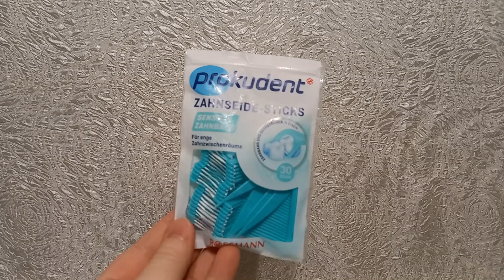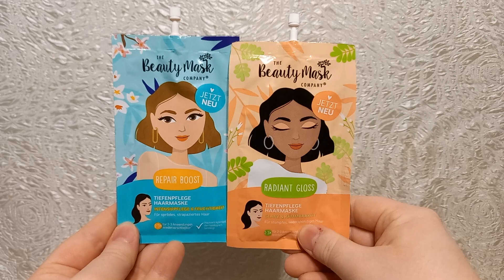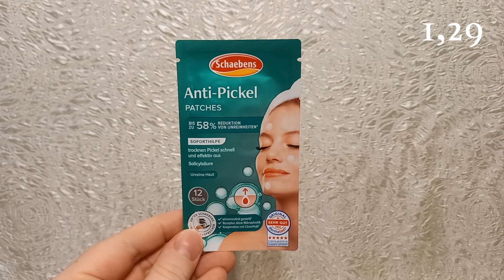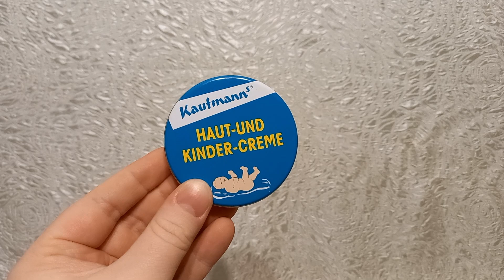Rossmann Haul | Februar | FranzisPflegeKiste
____________Öffne Mich_____________

heute habe ich wieder einen Rossmann Haul für euch 😉 Es ist ein bisschen was geworden und diese Produkte wollte ich euch gerne zeigen

Bis Bald,
Eure Franzi 💋

Meine gekauften Produkte:
Prokudent Zahnseide Stick - 0,99 €
The Beauty Mask Company Tiefenpflege Haarmaske Repair Boost - 1,99 €
The Beauty Mask Company Tiefenpflege Haarmaske Radiant Gloss - 1,99 €
Garnier Multi Use Wunderöl - 5,99 €
Garnier Wunderöl Duo Effekt Pflege - 3,99 €
Jean & Len Hitzeschutz - 4,99 €
Schaebens Anti Pickel Patches - 1,29 €
Isana Sanfte Reinigungstücher Giraffe - 0,95 €
Kaufmanns Haut und Kinder Creme - 1,09 €
Jean & Len Creme Öl Dusche Kakao & Macadamia - 2,99 €
Kneipp Gute Laune Pflegedusche - 2,95 €

 -- Insgesamt habe ich für 22,02€ eingekauft –